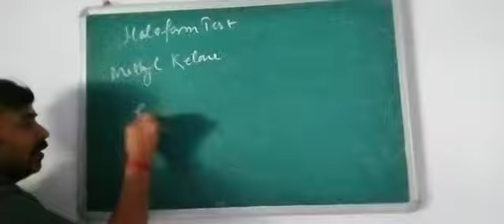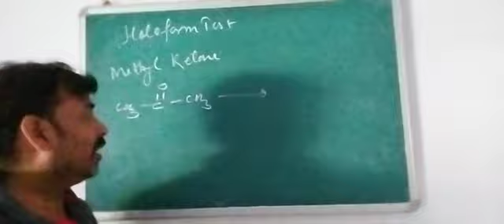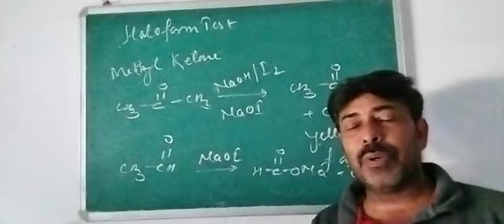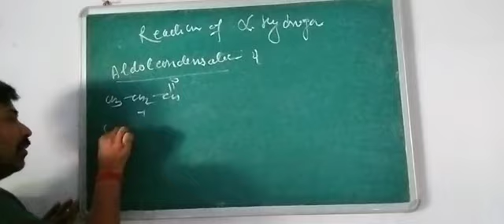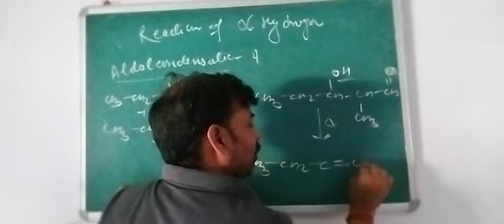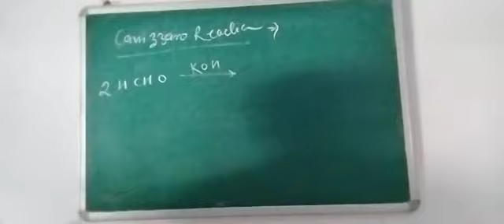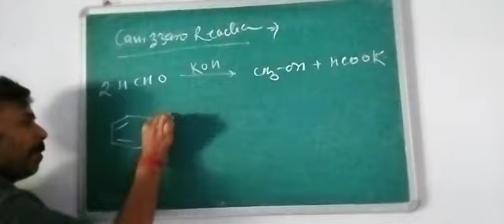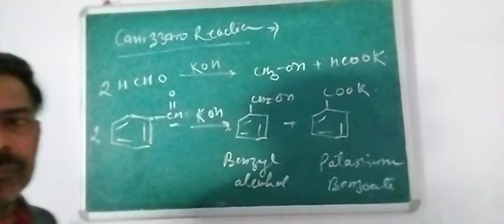Aldehyde Ketone And Carboxylic acid-7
Halo form Test
Aldol condensation
Canizaro reaction